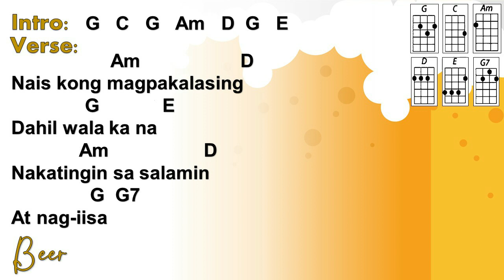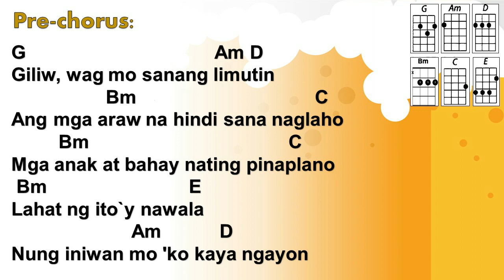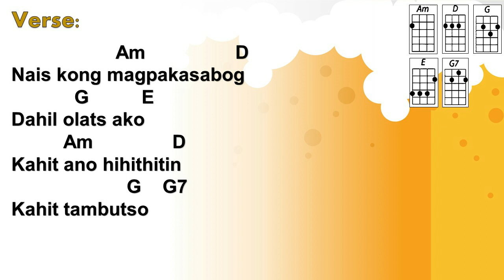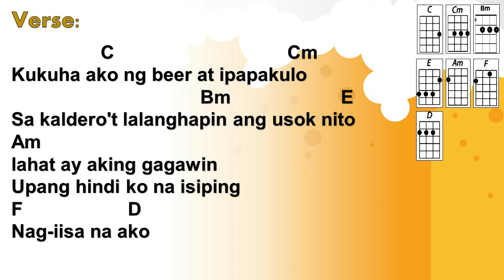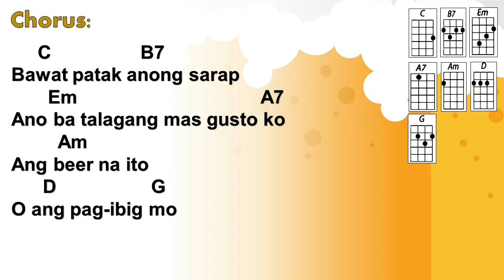Beer - Itchyworms (Ukulele Play Along)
Sing Beer by Itchyworms and play the ukulele using this ukulele play along video. Easy strumming, easy to follow, ukulele chords and lyrics available. Enjoy!